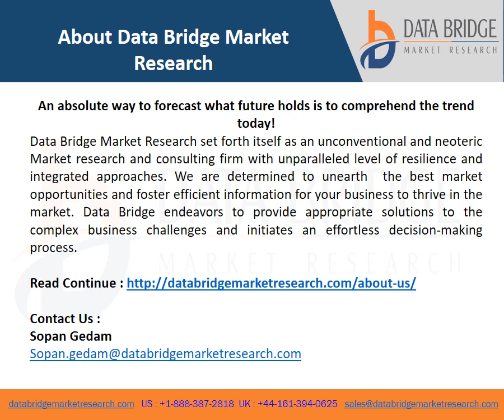Global OpenStack Service Market – Industry Trends and Forecast to 2029.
Data Bridge Market Research analyses that the openstack service market will exhibit a CAGR of 29.15% for the forecast period of 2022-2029 and is estimated to reach the USD 36.54 billion by 2029.